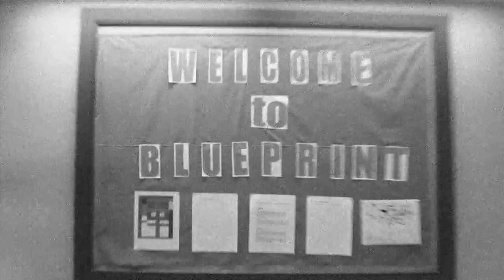Blueprint Video | Susquehanna University